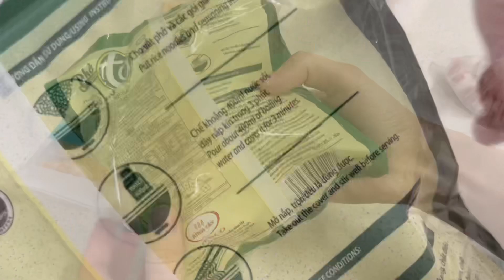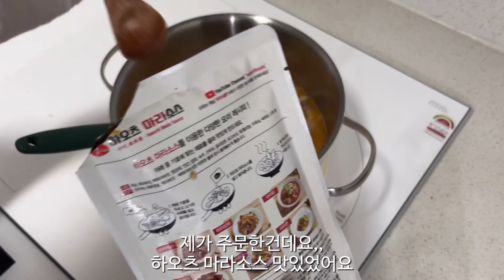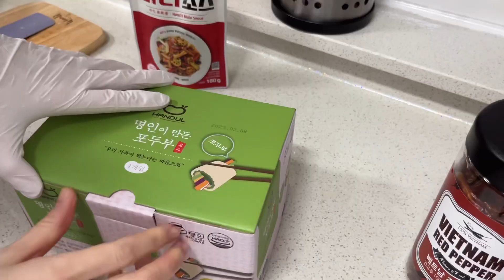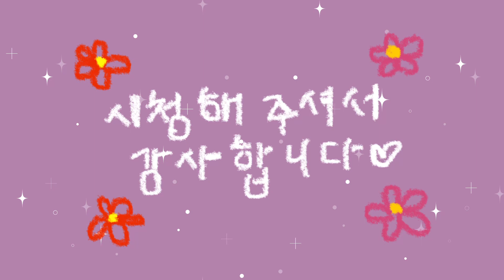ENG) 신혼부부집밥 VLOG | 쌀국수 | 돈까스랑 메밀소바 | 마약계란장 🥚| 마라탕 🍜| 도시락도 먹고 🍱| 닭꼬지 🍢| 아보카도명란비빔밥 🥑| 맥북언박싱